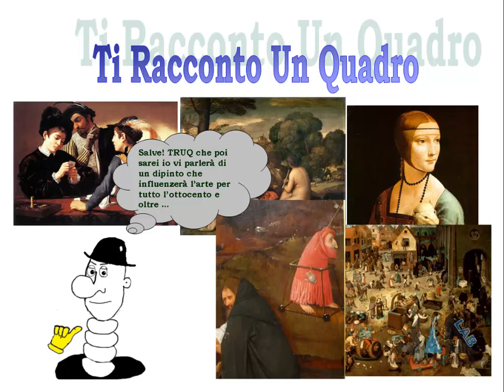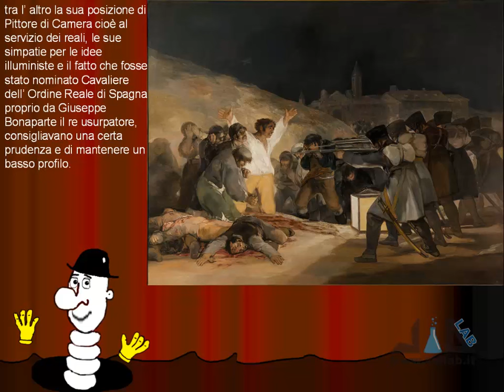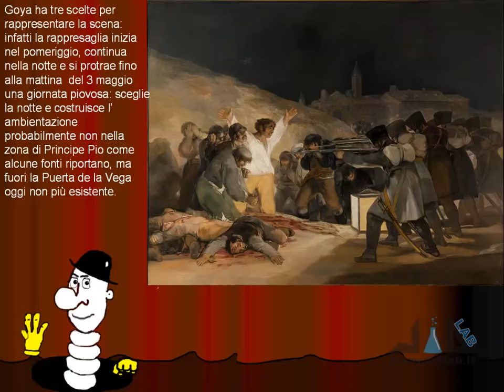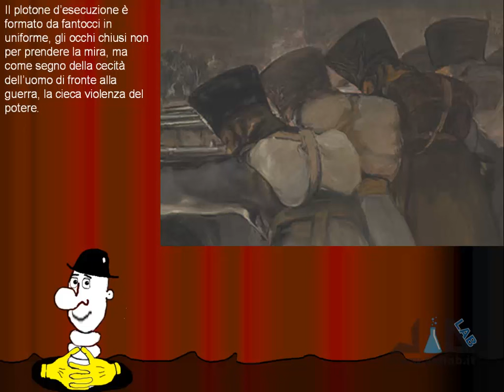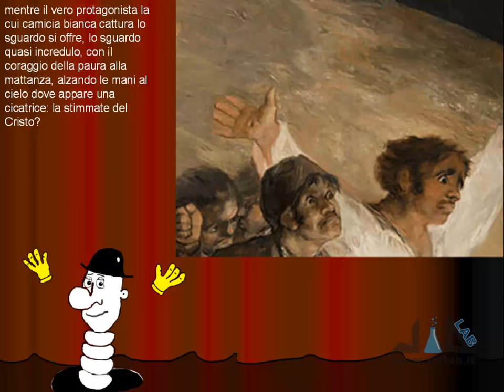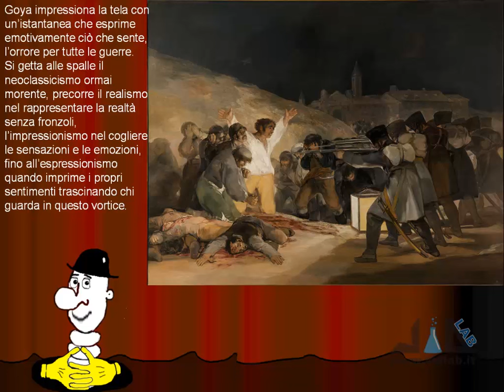TRUQ - Francisco Goya - Il 3 maggio 1808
presenta la rubrica TRUQ - Ti Racconto Un Quadro; nel quinto appuntamento parleremo di un quadro di Francisco Goya, Il 3 maggio 1808. La musica è di produzione propria. Vuoi richiedere una lezione di Storia dell'Arte su Skype? Contattaci!